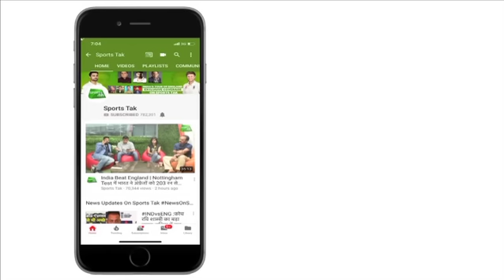Watch: विकेट के आगे जूते रखकर यार्कर डालने की प्रैक्टिस करते Bhuvneshwar Kumar | Ind vs Aus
Watch: Indian Bowlers net practice session at Adelaide | Australia vs India